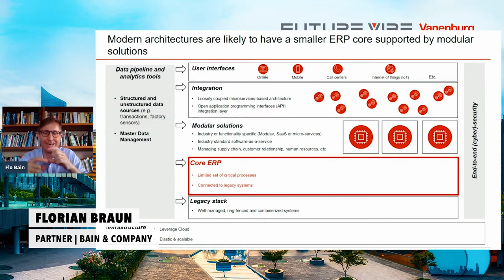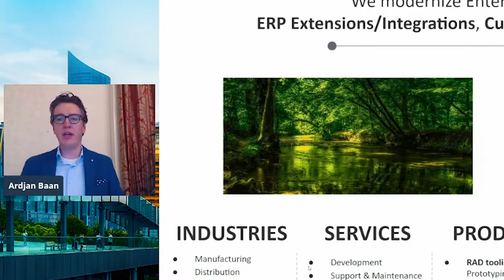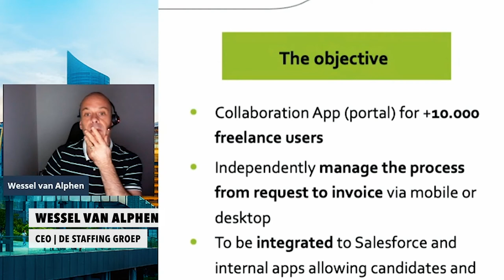Vanenburg Software - Aftermovie Virtual Future Vibe Event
Get an impression of the Virtual Future Vibe Event where every year the latest and greatest is being presented around IT Modernization, ERP Extensions, AI, Machine learning, Google Cloud Platform, Big Data, IoT and impressive customers that showcase the use of all these exciting technologies.